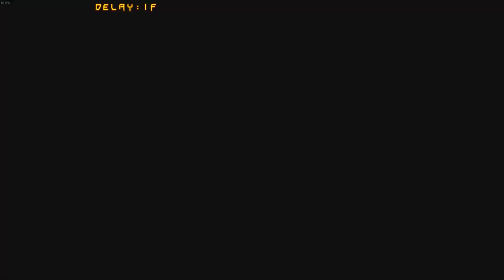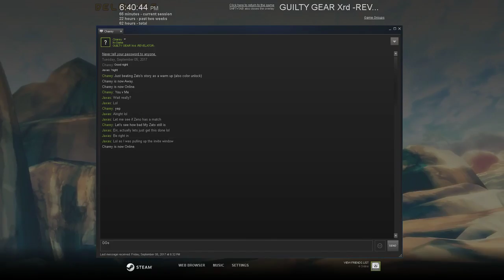[09/08/17|GGXrdR2] NPL LR1: Jaxas (Elphelt) VS Charey (Zato=1)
Charey & I ended up playing in Losers Round 1 of the tournament!